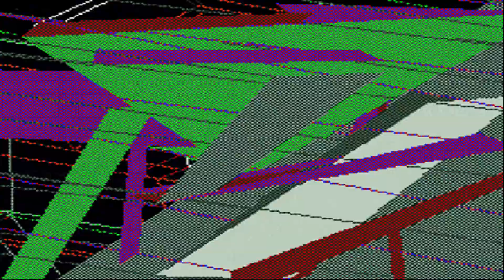BEDROCK by S+ Romee (unofficial)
cool dude check out his soundcloud
been following homeboy for years he makes good stuff